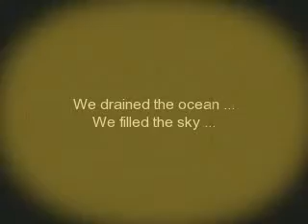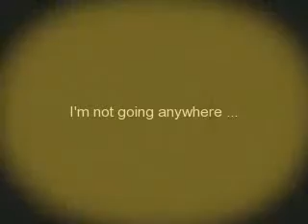I'm Not Going Anywhere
song by Chase Emery